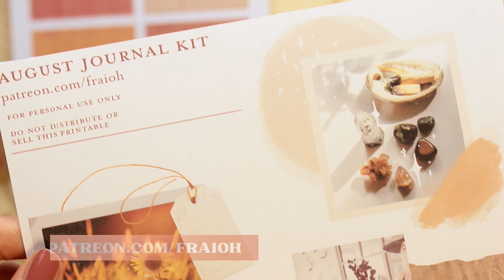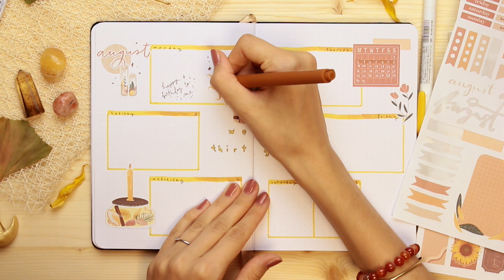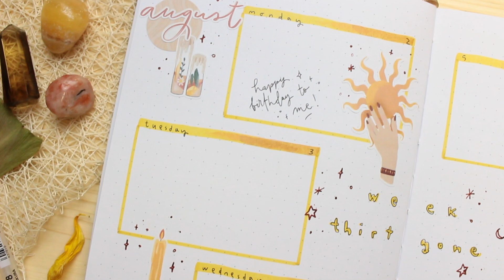Plan with me | August 2021 bullet journal setup 🌞 Bujo monthly and weekly spread | frai.oh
Hi everyone! ♡
Welcome August 🌻 This is my birthday month and the theme is Summer Magic! READ ⬇️

☾ What I used:
• Tsuki Constellations Bullet Journal in Deep Black by Notebook Therapy
• Arteza gel pens
• Sakura white gel pen
• Muji black gel pen 0.38
• Zebra Mildliner
• ZIG Clean Color real brush

☕️♥️ If you wish to support me, you can offer me a coffee